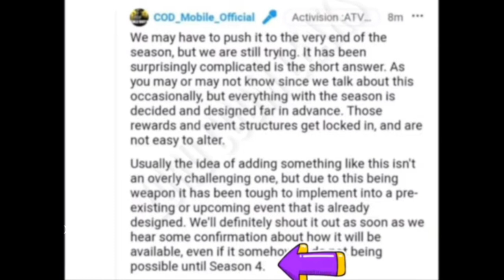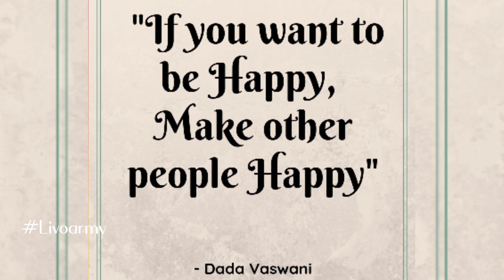*FREE* KATANA/HACHI in season 4???? | *LEGENDRY GHOST*Lucky draw files | CODM season 4 and 5 leaks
HELLO, FRIENDS IN THIS VIDEO I WANT TO SHOW YOU *FREE* KATANA/HACHI in season 4? | *LEGENDRY GHOST*Lucky draw files | CODM season 4 and 5 leaks.
IT TAKE EFFORT TO MAKE VIDEO

Via COMMENT section by, I would love to help
.Song Provider.